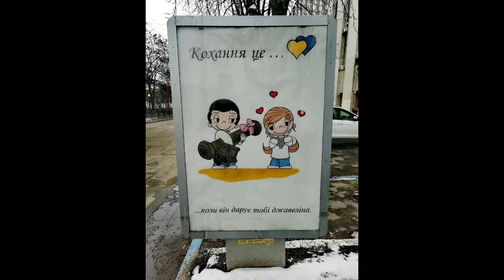Updates- Ukraine July 28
July 28th, Touché.

00:00 Day 520.
00:12 Big Picture.
00:49 Dnieper Line.
01:00 Zaporizhzhya Front.
01:16 East Front, Donetsk.
01:26 Bakhmut Area.
01:49 Oskil Border Front
02:12 Northern Border
02:22 Black Sea
02:41 Ukraine World Related.